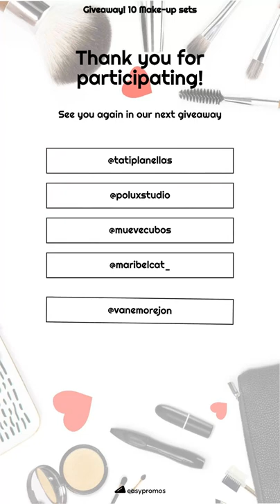Example 4. Show Mode for a Giveaway with several winners (vertical)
This is an example of Easypromos' Show Mode feature showing a Giveaway's result in an animated video.